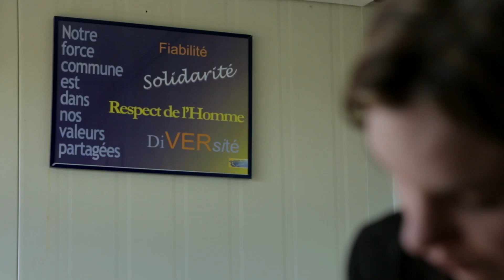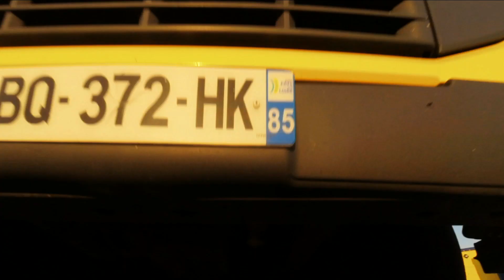MOUSSET Libres et Responsables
Réalisé à l'occasion des 50 ans du Groupe Mousset